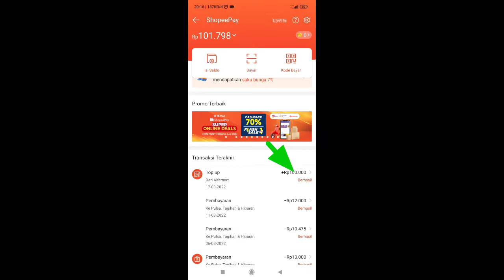Begini cara Top Up ShopeePay di Alfamart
cara isi saldo shopee atau top up saldo shopeepay di alfamart.